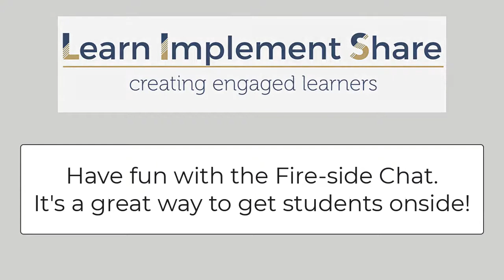Student Management - An awesome strategy - The Fireside Chat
The Fireside Chat is a way of building a bridge with problematic students, a way of turning such students around. It’s about talking WITH a problematic student rather than lecturing AT them.